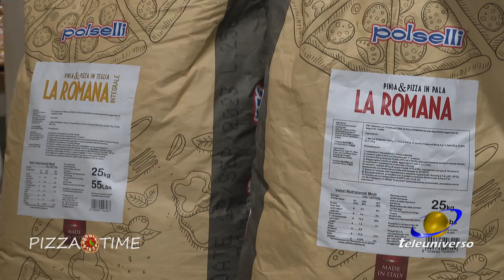ROVIANO: Pizza Re a Pizza Time del 08-01-2023